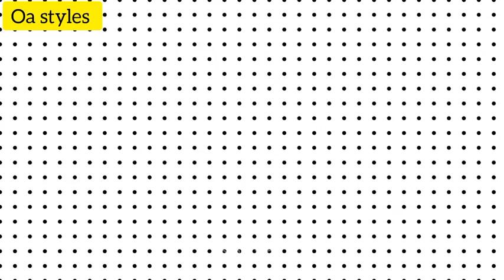WOW😱/Can't Believe I Did This With Kinky Extension